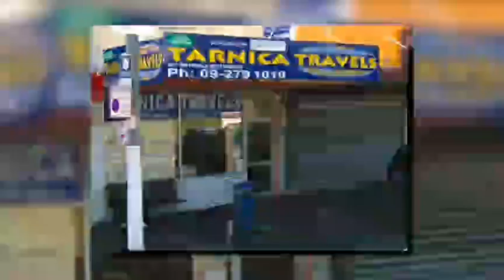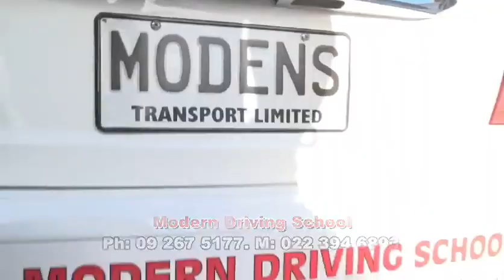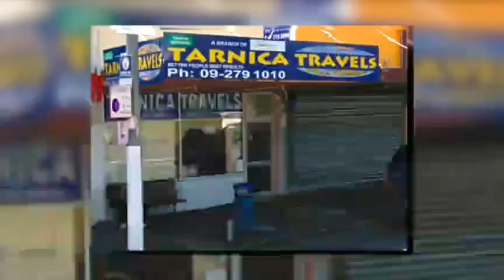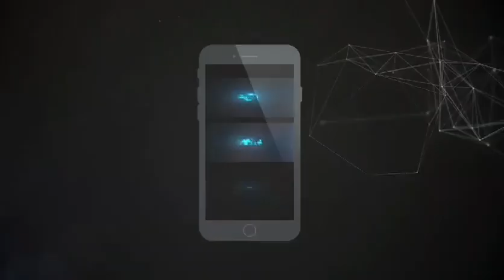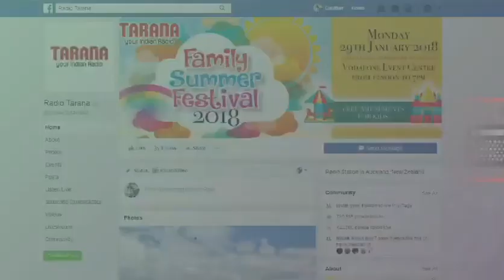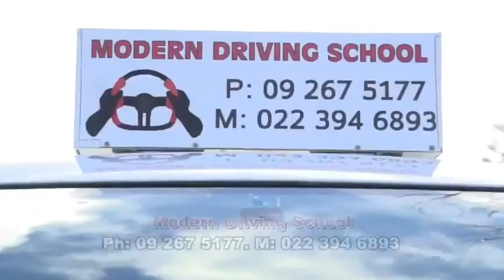Jharokha with Prakash EP 16